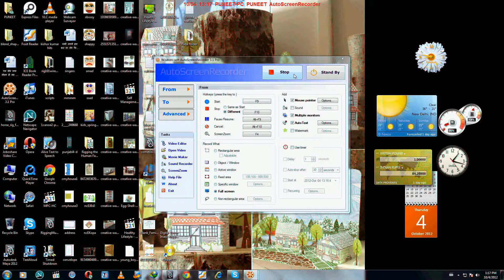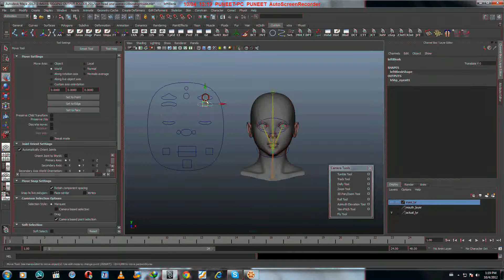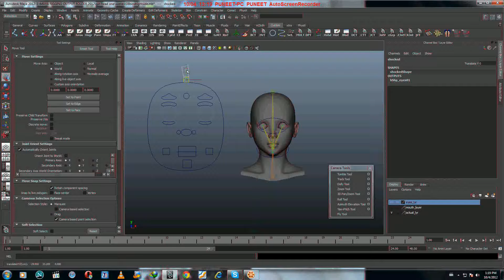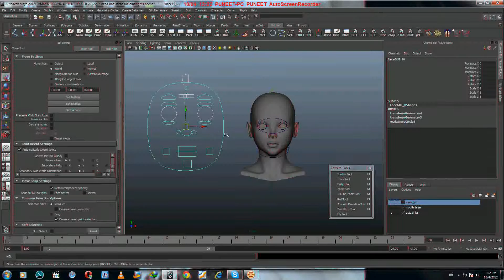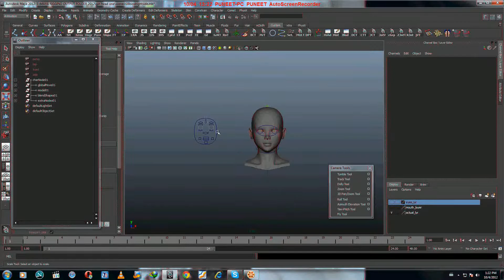my first face rigging(reel)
as a reel . 3-1/2 hour face rigging. lazy one free model. i will buy some and make good one.
with wrap deformers on mouths only.